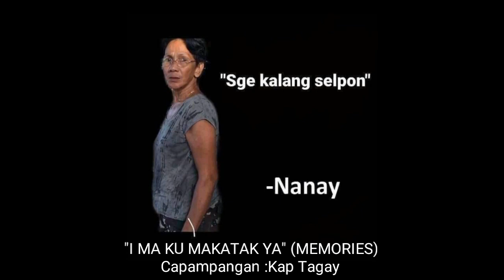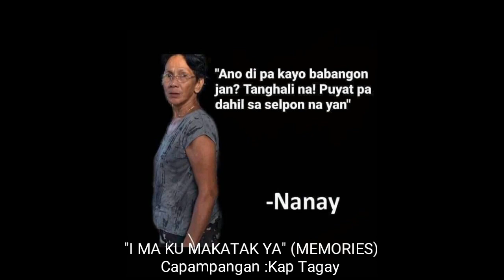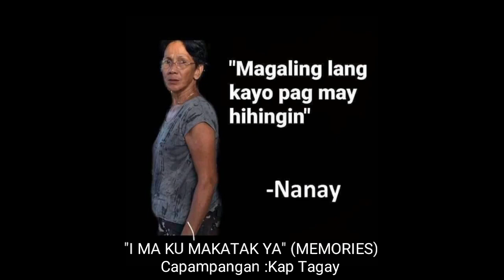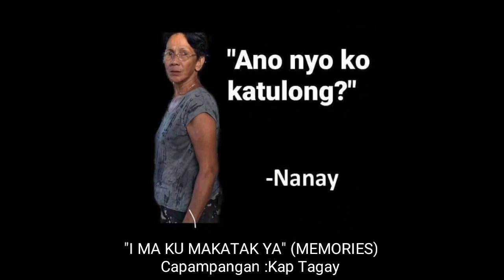I Ma Ku Makatak Ya (Memories)